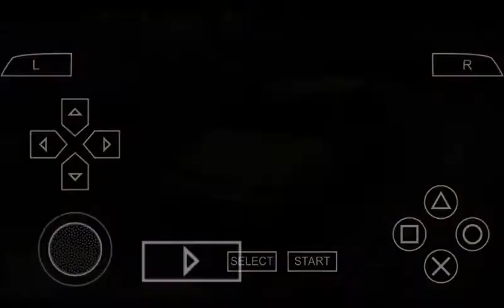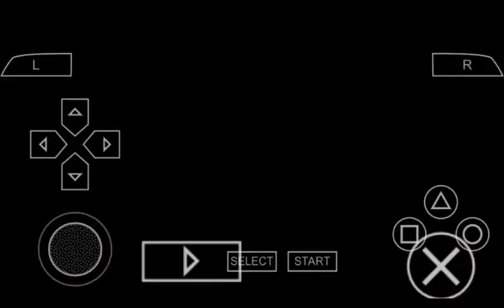NFS Underground Rivals (PPSSPP) Gameplay:#1 "Start with Focus!"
First Gameplay of First PSP Games in Need For Speed titles. Underground action will start with my Focus!